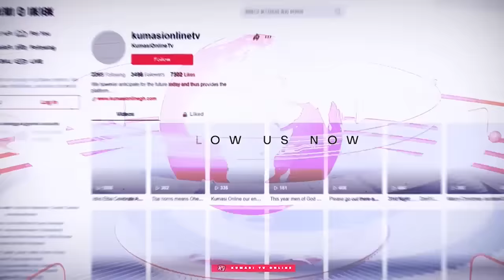Serious Prophecy: KEN AGYAPONG Is the Only Savior of GH…W@r Against NPP & NDC…??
VIDEO CREDIT: Onua Tv

KEN AGYAPONG Is the Only Savior of GH…W@r Against NPP & NDC…??